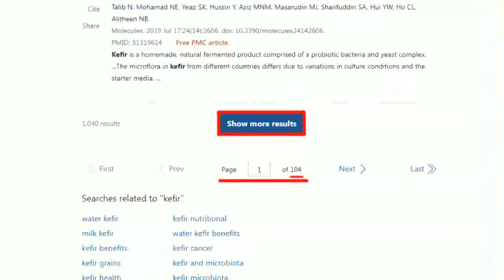【張雅婷辣晚報】被看透!大陸震撼公布 金門澎湖兵力部署 老將軍驚呆:兵力.戰車.座標可能都被鎖定?@中天新聞CtiNews 精華版